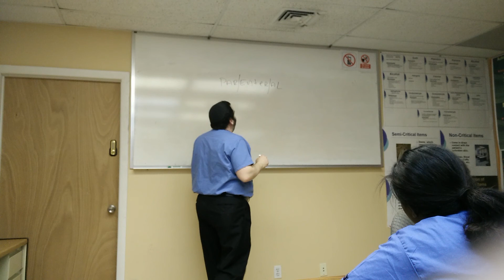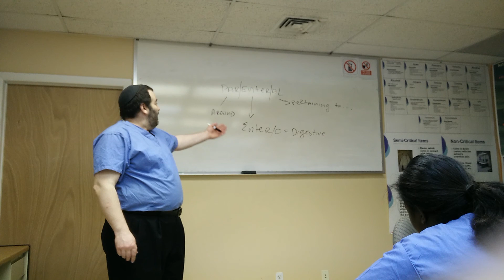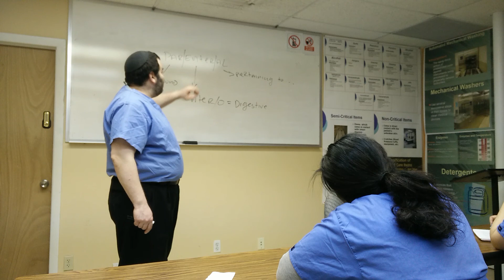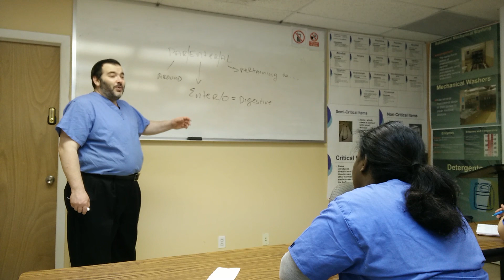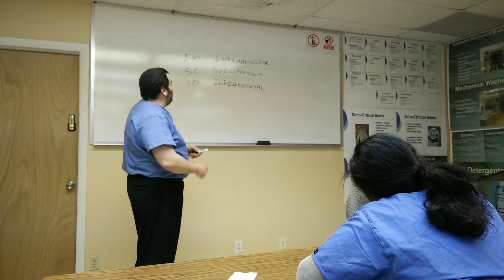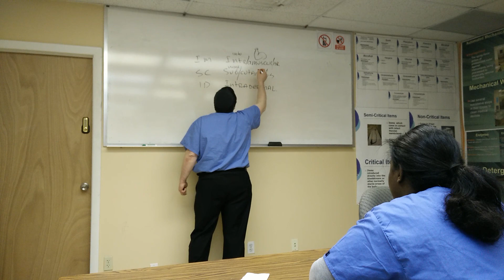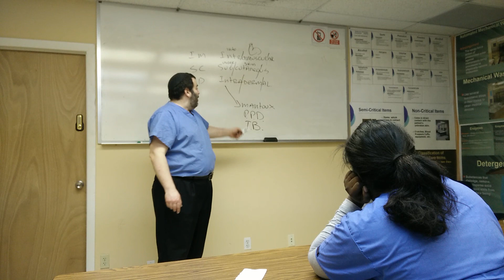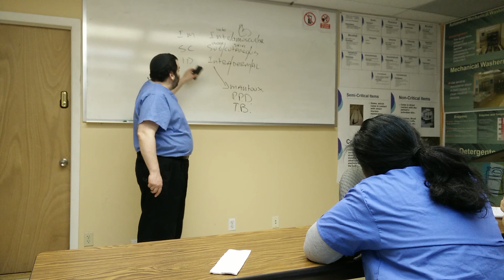Parenteral Medication Administration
Parenteral Medication Administration, injections, intradermal, subcutaneous, intramuscular.